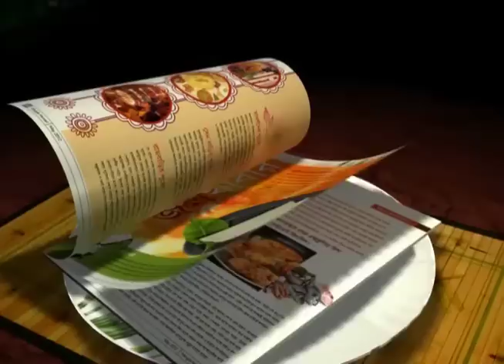Amitabh Bachchan & Sourav Ganguly meet on the sets of "Piku"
Former Indian Cricket Team Captain and Co-Owner of Atlético de Kolkata, Sourav Ganguly and his wife Dona Ganguly came to meet Amitabh Bachchan on the sets of "Piku".